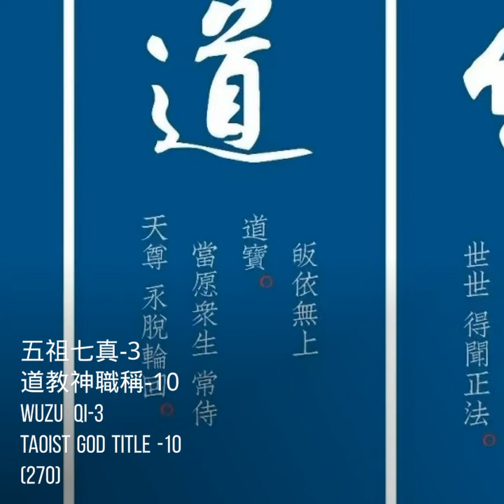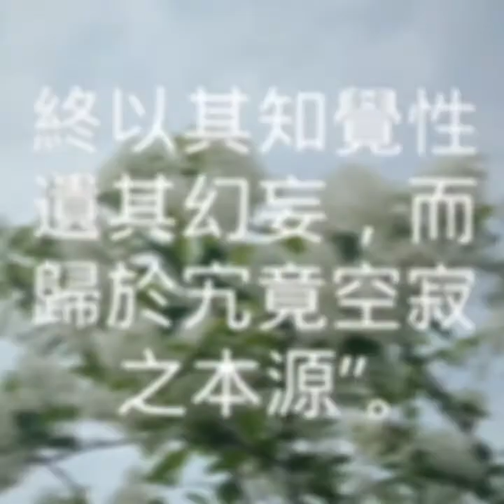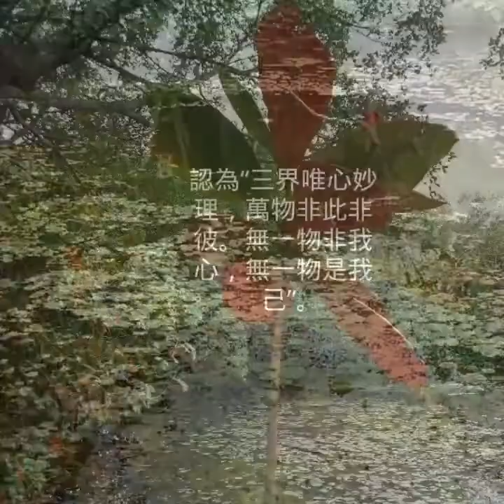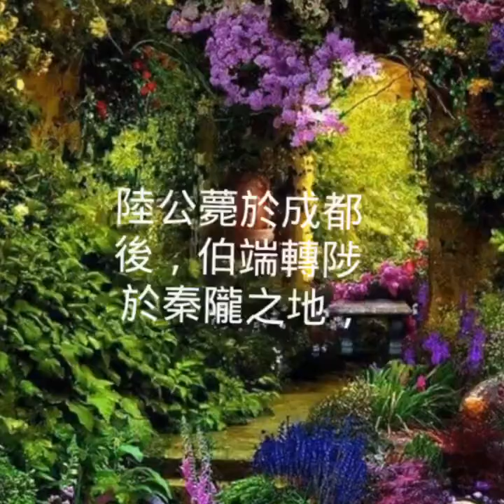五祖七真-3道教神職稱-10[中華道教總會]道教學院)(華山天寶聖道宮)逍遙場䨝暤(270)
Wuzu Qi-3
Taoist God title -10
 [China Taoist Association]
 (China Taoist College)
 (China Songshan Tianbao Holy Road Palace)
 Xiaoyao Dojo
 䨝暤 (270)